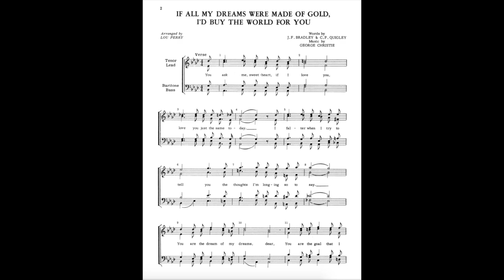If All My Dreams Were Made of Gold, I'd Buy the World for You (Barbershop Quartet)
This wonderful arrangement of "If All My Dreams Were Made of Gold, I'd Buy the World for You" sung by your good friend :)
Arranged by: Lou Perry
Sung by: Ryan O'Leary
If you enjoy this sort of stuff there will be more to come! But In the meantime, check out some of my other videos!